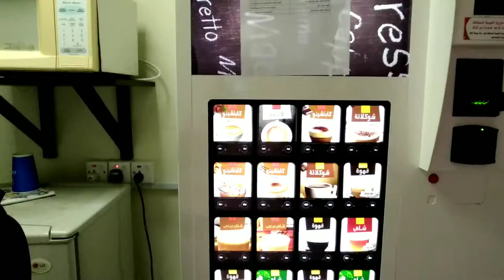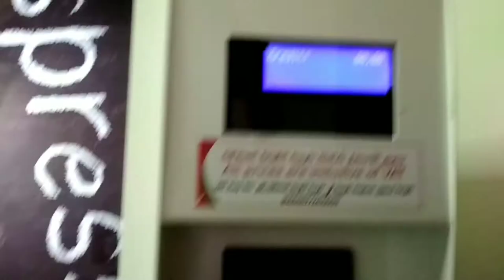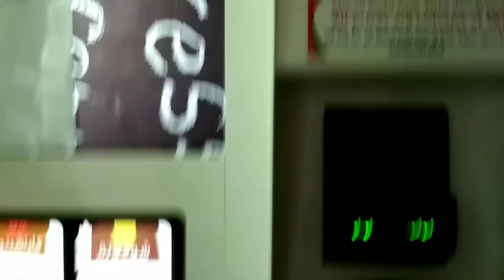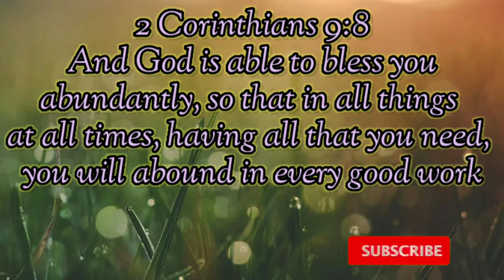vLoG#19 : hOw tO uSe tHaTi cOfFeE vEnDiNg mAcHiNe WiTh aTm-LiKe cArD ?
tutorial on how to use the Thati Coffee vending machine with personalized card and reviews as well.

keep on praying, stay safe and God bless us all.